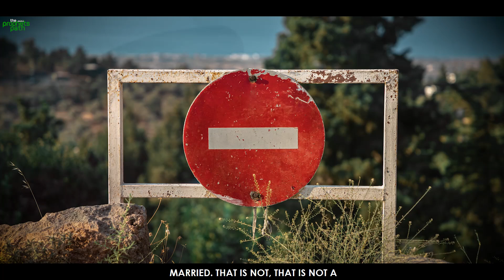YOUR WIFE NEEDS THIS MORE THAN PLEASURE IN THE BEDROOM